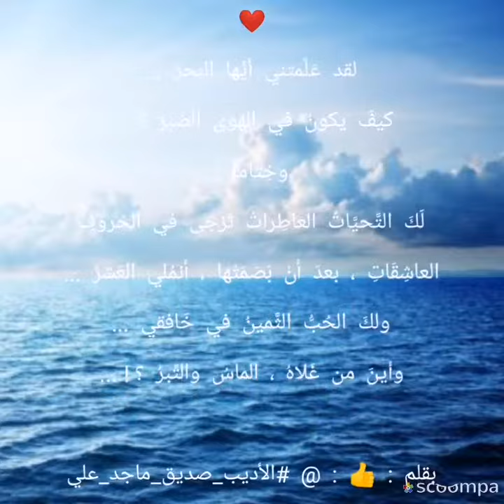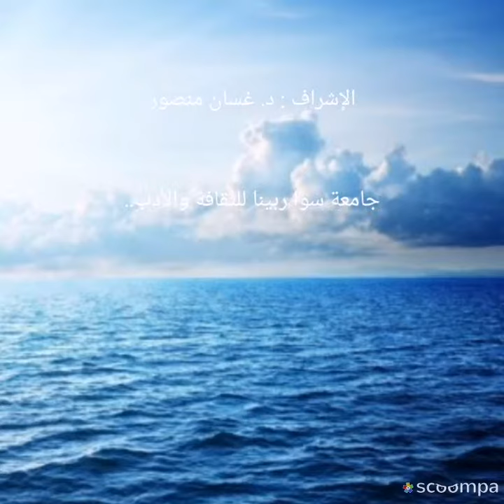هوى بحري.... بقلم المبدع صديق علي